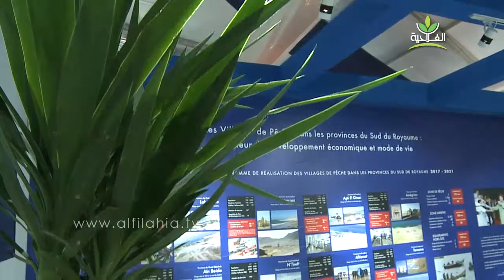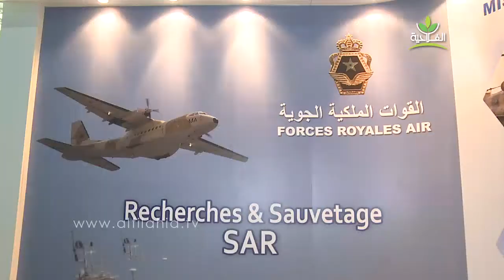معرض أليوتيس : مهنيون يُثَمّنون النسخة الرابعة وآخرون يطالبون بالإلتفاتة لسواحل الأقاليم الجنوبية